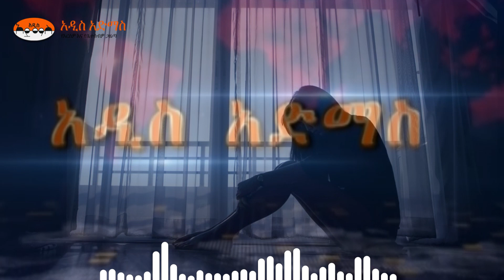የሴቶች ብስጭት ተባባሰ ለምን ይሆን